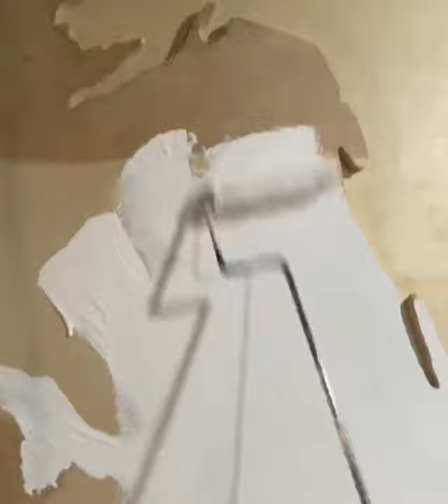DIY world map wall art w/LED 48 inch high